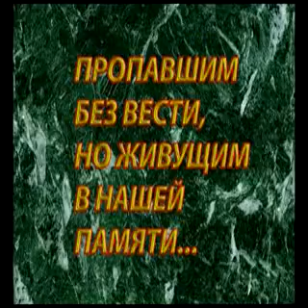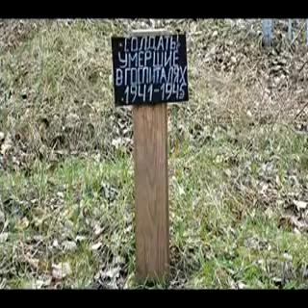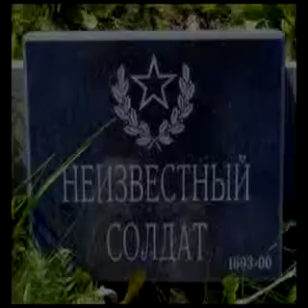Propavshim bez vesti